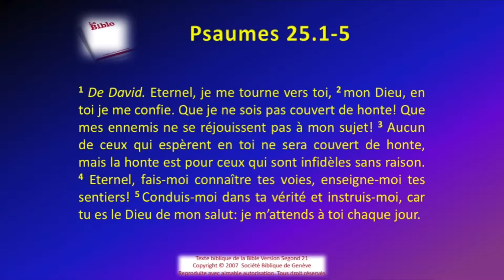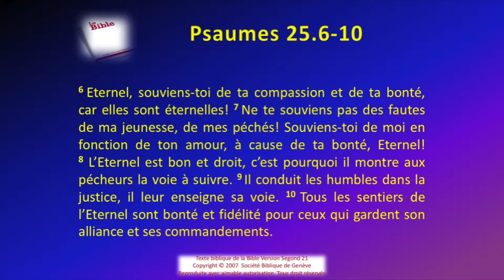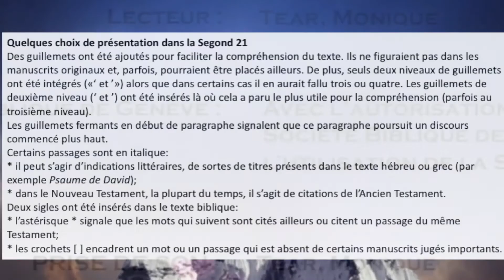19 Le livre des Psaumes chap 025 Sg21 Texte déroulant et l'audio vidéo évangile Bible La Parole d